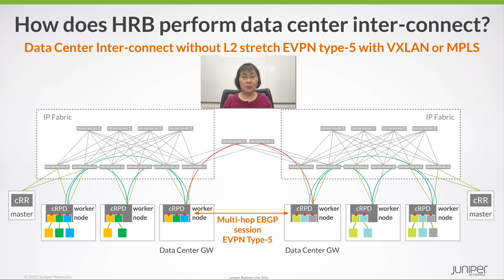How does HRB perform Data Center Interconnect?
This is the sixth of 6 Data Center Question of the Day videos where we explore the EVPN Data Center and specifically EVPN Host Routed Bridging (HRB). Join Juniper Networks Distinguished Engineer, Wen Lin to learn how HRB performs data center interconnect (DCI) in the cloud-native environment.

Please check the links below for additional content-

More information on Junipers containerized Routing Protocol Daemon (cRPD) on our

More information on Junipers Data Center Networking solutions on our